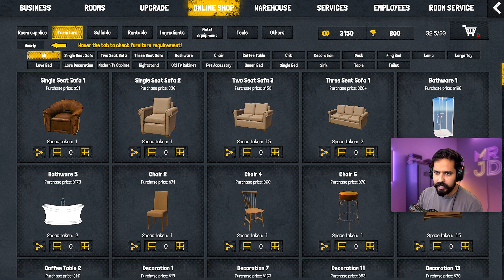I OPENED MY NEW HOTEL!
I OPENED MY NEW HOTEL!  @TechnoGamerzOfficial   @DattraxGaming ! | ARCTIC MOTEL SIMULATOR (HINDI) #1

I OPENED MY OWN HOTEL | MOTEL MANAGER SIMULATOR

Mr JD

I OPENED MY OWN HOTEL
I OPENED A NEW HOTEL WITH ‪@TechnoGamerzOfficial‬ !
UPGRADING My MOTEL to MAX Level - Motel Manager Simulator (HINDI) #13 - MR JD
Max Upgrading My Motel Business! | Motel Manager Simulator Part 8
Upgrading Gas Station + New Vending Machines | Motel Manager Simulator Hindi Part 08
Most Expensive Room ▶ Motel Manager Simulator Gameplay In Hindi #7
I Started A Motel Business! | Motel Manager Simulator Part 1
Unlocking Bus Parking + Max Upgrading Gas Station! | Motel Manager Simulator Part 5

motel manager game
motel manager
motal manager
motal game
motel manager flowers
motel manager simulator game
motel manager management simulator
motel manager simulator gameplay
motel manager simulator mobile
motel manager simulator android
motel manager flowers lyrics
motel manager simulator hotel empire
motel manager store simulator kubz scouts
motel manager simulator
motel manager simulator,simulation gameplay,driving,craft,repair,clean,funny,adventure,ujjwal,techno gamerz
motel manager simulator techno gamerz
motel manager simulator mobile download
motel store simulator mobile gameplay
motel gas station simulator download
motal store simulator
motel simulator mobile mod apk
motel simulator android
motel simulator android download
motel simulator android gameplay
motel simulator android download kaise kare
motel simulator android tamil
motel simulator android game
motel simulator android mod apk
motel simulator android apk
motel android malayala
hotel manager simulator android gameplay
hotel manager simulator android download kaise kare
hotel manager simulator android tamil
shotel manager simulator android game
hotel manager simulator android mod apk
hotel manager android apk
hotel manager android malayala
motel manager simulator mod apk
motel manager simulator download
motel manager simulator unlimited money
motel manager simulator malayalam